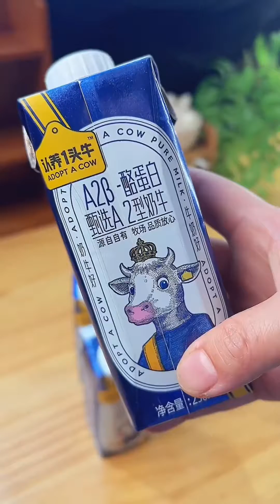鸡蛋中加入可乐没想到卤出的鸡蛋这么好吃 【廚娘小寧】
大家好，我是小寧
我們寄託在美食上的不僅僅是味蕾的享受，
有時候更多的反而是味道帶來的記憶。
而美食本身，也攜帶著最質樸最強大的治愈效果。
每天會分享不一樣的家常菜做法、麵食做法以及烘焙教程，
喜歡美食的朋友可以學習，試著去做下。
希望視頻可以幫到大家學會做更多的美食，同時希望大家的生活可以越來越美好。
夏歡我的視頻趕緊點擊下方鏈接，給我留個關注吧！ ！ ！